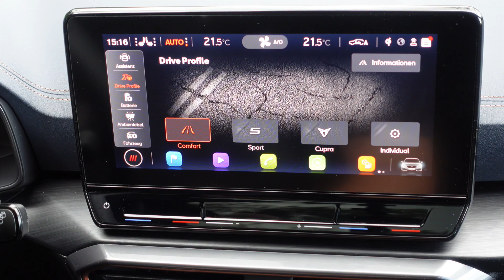CUPRA oder SEAT? Wo ist der Unterschied? Warum fahre ich einen Cupra? Motor Platz Preis Daten 2021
Nachdem Cupra eine eigene Marke wurde haben sich viele Seat Fans und Seat Fahrer gefragt, was Cupra und Seat voneinander unterscheiden wird.

Die Antwort darauf waren zunächst der Cupra Ateca und dann der Cupra Formentor sowie der neue Cupra Leon und Cupra Leon Sportstourer.

Diese Fahrzeuge zeigen deutlich, wie sich Cupra von Seat unterscheidet und wieviel Spaß man mit einem solchen, bezahlbaren Fahrzeug haben kann. Zudem wurde klar, das Cupra mehr sein soll als reine Performance.

Ich durfte bereits einige Cupras fahren und fahre auch "privat" einen Cupra. In diesem Video zeige ich ein paar Dinge, die die beiden Marken und ihre Modelle unterscheiden und spreche zudem mit den Verantwortlichen über die Idee hinter der Marke Cupra. Quelle: die-autotester.com